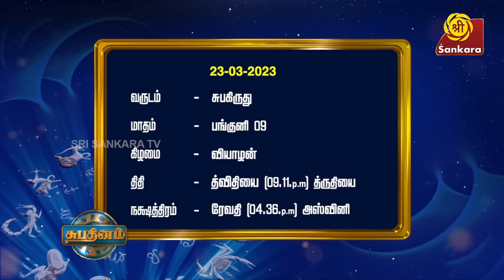குருவை அறிந்துகொள்வது எப்படி? | Shubhadinam | Hariprasad Sharma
குருவை அறிந்துகொள்வது எப்படி? / How to know your Guru?